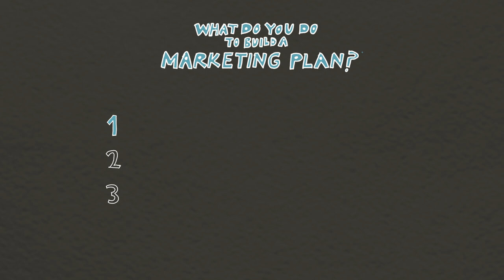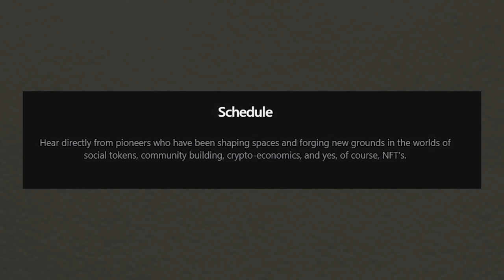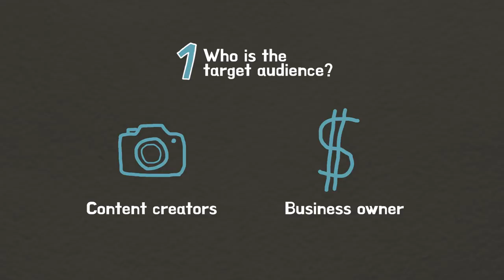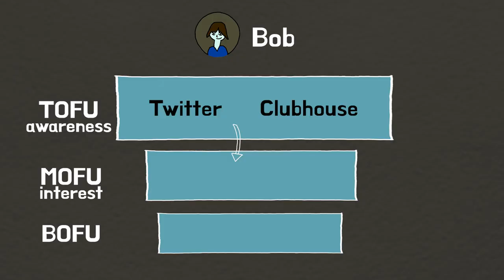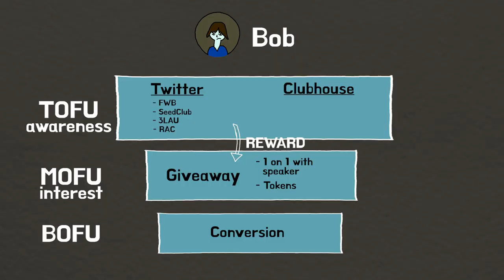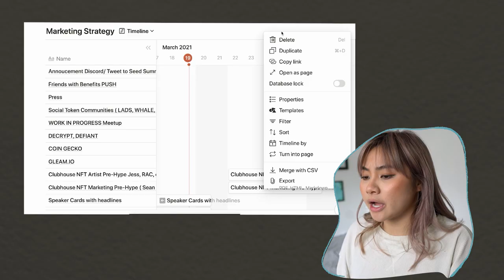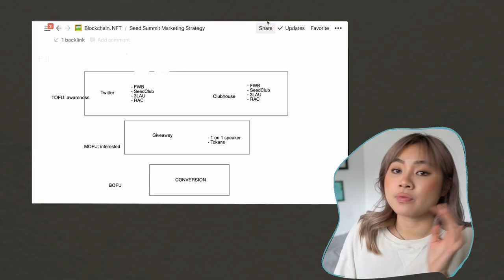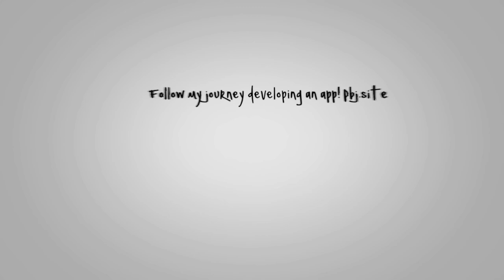how i create a social media marketing plan (from a 19 y.o entrepreneur)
SOCIAL MEDIA!

7640 NE Airport Way
# 56695